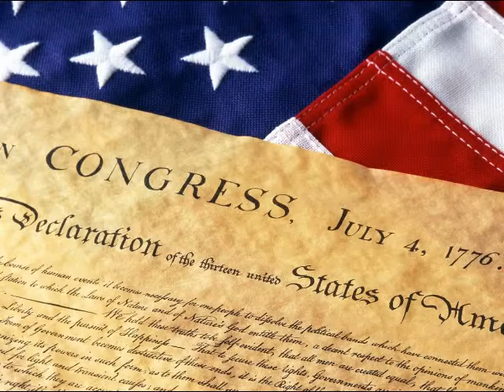The American Revolution - Part 1